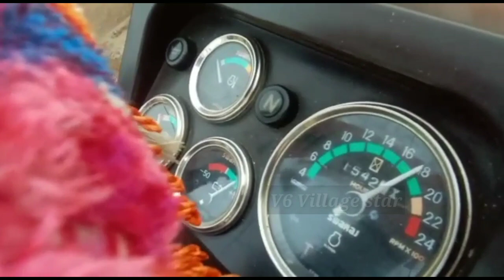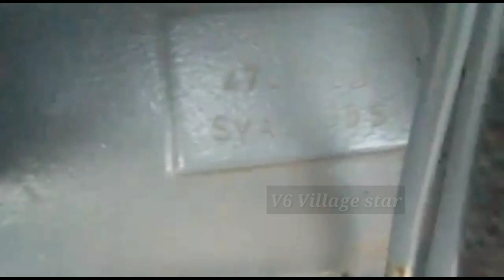swaraj 855FE tractor for sale||Swaraj 855 FE tractor అమ్ముడుపోయింది || swaraj855FEtractot Cell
V6 Village star